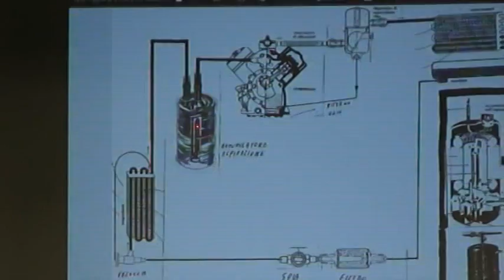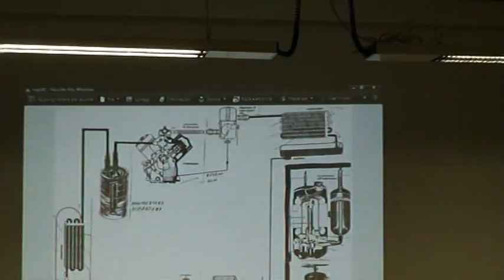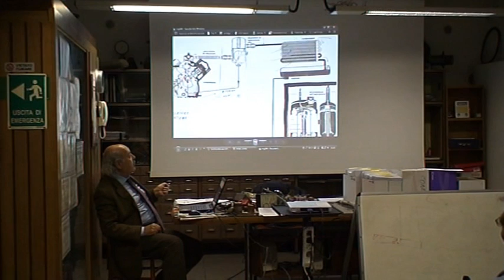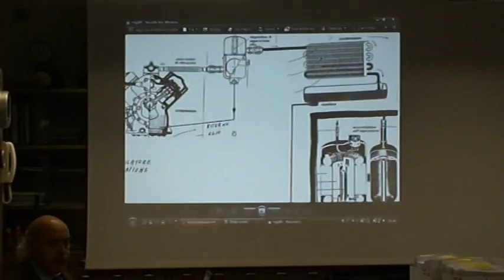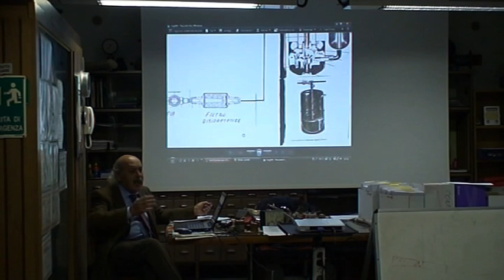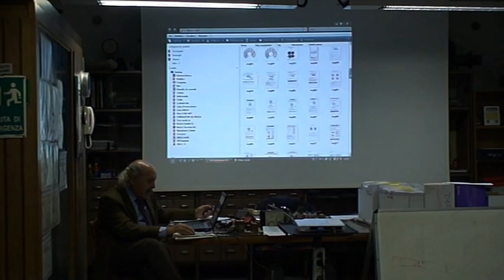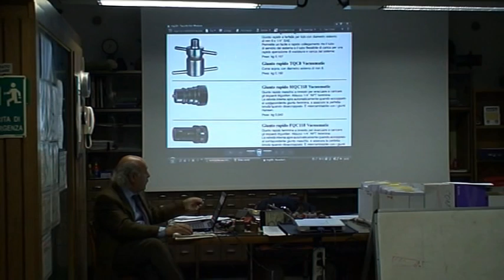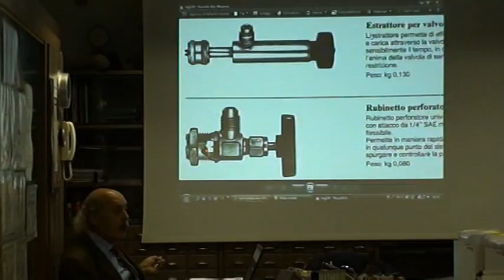Impianti condizionamento aria e frigoriferi - Lezione 7 - Parte 1/3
Settima lezione del corso per Impianti condizionamento aria e frigoriferi Parte 1 di 3.